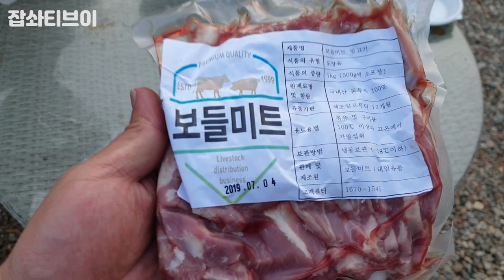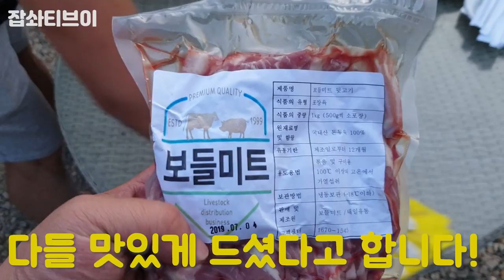홍천 글램핑장 시청자모임 1부 부제:그 유튜버에 그팬? Eatingshow Mukbang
7월6일 홍천의 밥굽는남자 형님이 운영하시는 글램핑장을 빌려서 시청자모임을 진행해봤습니다~참여해주신분들 다들 감사드립니다~
영상이 올라가고있는 지금이시간도 시청자모임은 계속 진행중입니다 ㅋㅋㅋㅋ

장소및 음식정 ↓
장소:홍천 오고집글램핑장
고기 : 네이버 "보들미트" 검색
맥주 : 텍사스셀렉트